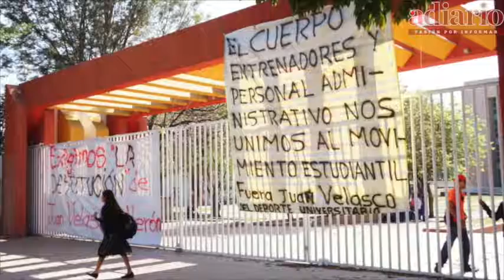EL DÍA EN IMÁGENES